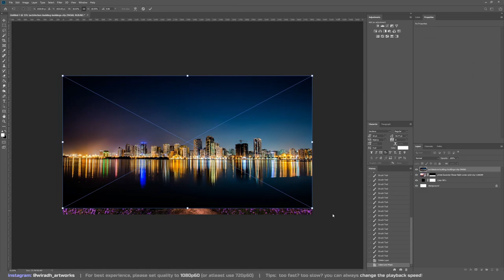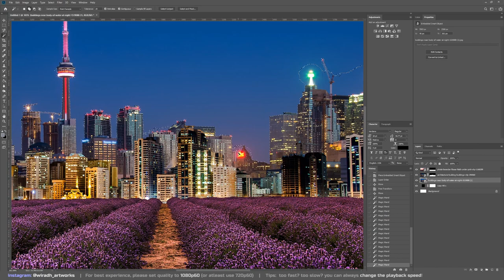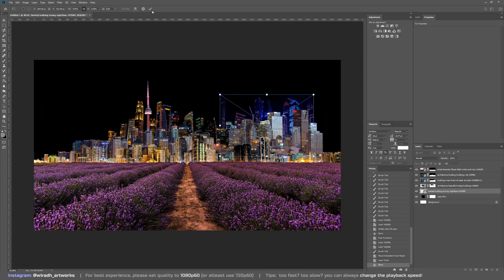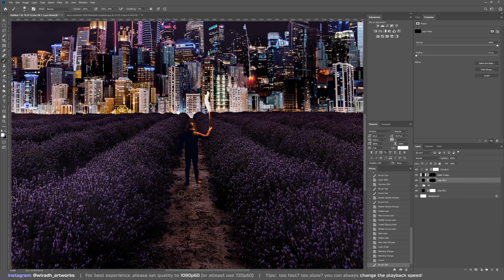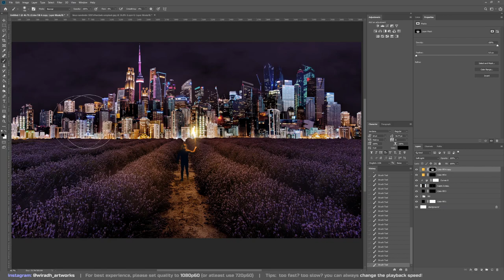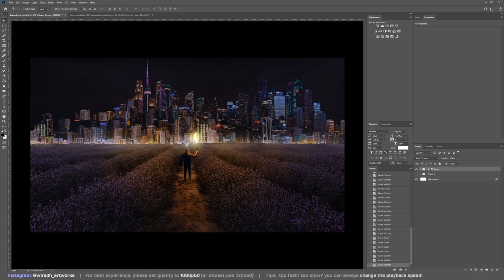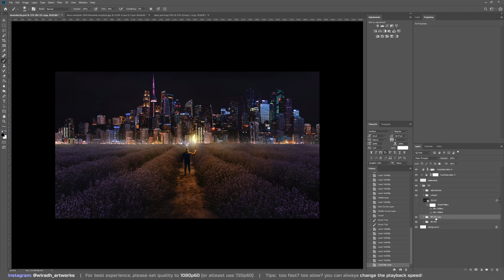Lavender City | How I Speed Art Composite and Photo Manipulation in Photoshop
I always wanted to have a photo where there are tall buildings and I stand just far enough to witness what a modern world we live in. We human can only imagine, but to find such places it's a hell challenge. Now that I can use Photoshop, I try create what I had in mind.

This is the second time I am doing photo composite and manipulation like this, please be kind to me :D.

I used images from Pexels and Unsplash for this project.
Image Resolution: 3840 x 2160 px (4K)
Final PSD File Size: 417 MB
Final Image Size: 4.11 MB